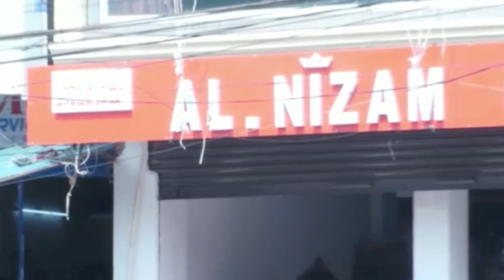MLA Jaffar Hussain Meraj Ne Red Hills Division Ka Daura Kiya | BBN NEWS